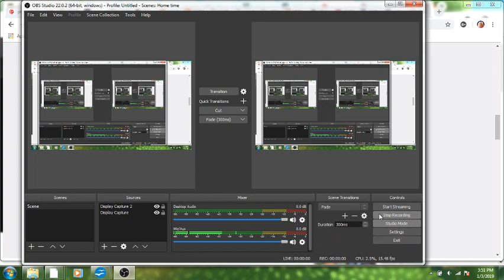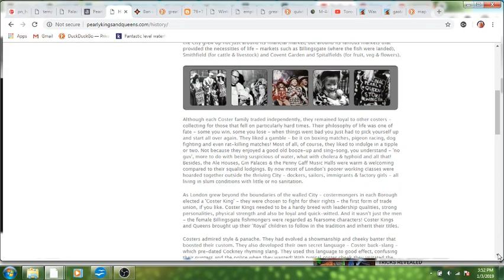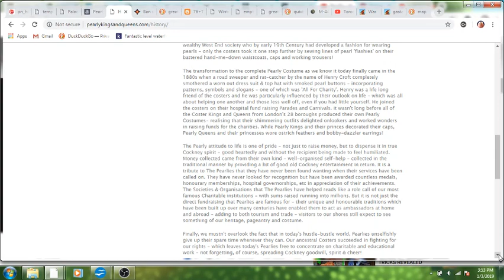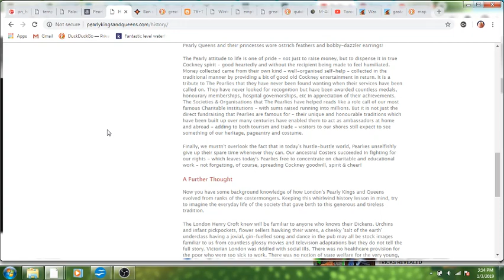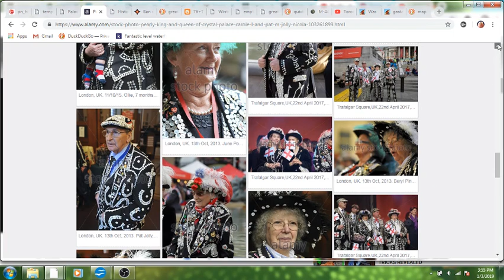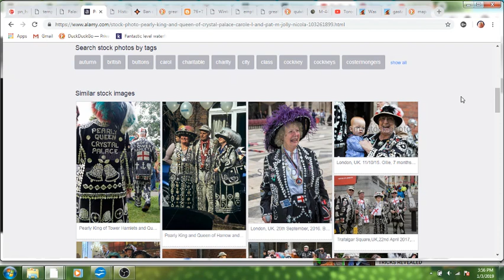Pearly Kings and Queens shout out to Great Yarmouth